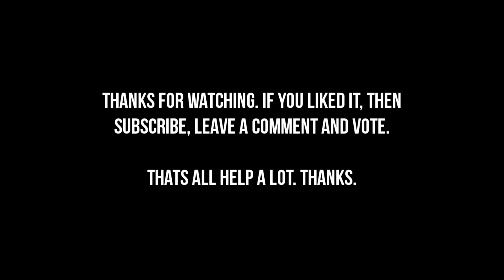Sniper Elite 3 - Make it go boom Achievement Trophy Guide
Sniper Elite 3 Make it go boom Walkthrough - Make it go boom Achievement Trophy Guide

Here you see the Walkthrough for the Achievement "Make it go boom" from the Game Sniper Elite 3.
The first Place where you can do this, is directly in Chapter 1.
At the first Nebelwerfer create a Savegame and shoot the Ammobox under the Nebelwerfer.
The Nebelwerfer explodes and kill the 2 Enemies. Reload now the Savegames and repeat the Steps until the Achievement / Trophy unlocks.

You can do this at any Point in the Game with the same Tactic where are explosives close to Enemies.

Achievements / Trophies in this Video:

Make it go boom
Killed 20 enemies by shooting explosives

All Sniper Elite 3 Achievements and Trophies:

The Gazala Gallop
Complete Mission 1

Wonderwall
Complete Mission 2

Complete Mission 3

No refuge
Complete Mission 4

Complete Mission 5

Crouching Tiger, Hidden Ratte
Complete Mission 6

Demolition Man
Complete Mission 7

Complete Mission 8

Sniping with friends
Complete the campaign in co-op

Time to reload
Complete the game on Cadet difficulty

Regular soldier
Complete the game on Marksman difficulty

Hard as nails
Complete the game on Sniper Elite difficulty

True sniper
Complete the game on Authentic difficulty

Dedicated soldier
Complete 100% of the campaign on any difficulty

You'll try anything once
Play 1 mission in each mode (campaign, challenges, competitive multiplayer)

Casual Reader
Find half of the war diaries

Archivist
Find all the war diaries

The gathering
Find all the collectible cards

Nesting instinct
Find all the Sniper nests

Complete all the long shots

Nothing is optional
Complete all the optional objectives

Hide a body in each of the wells in Gaberoun (Mission 2)

End of the 'lein'
Found and killed the visiting General (Mission 3)

I Fort this would be difficult
Get to the informant without being spotted (Mission 4)

I Siwa you did there
Made the target officer's death look like an accident (Mission 5)

Double tap
Incapacitate 2 vehicles in Kasserine Pass within 5 seconds (Mission 6)

Three birds, one stone
Destroyed all 3 bomb dumps at the same time (Mission 7)

Thrown an enemy off one of the bridges (Mission 8)

Oscar Mike
Relocate 100 times

Kill 20 enemies by shooting explosives

Advantage: Sniper
Get 30 kills from sniper nests

Kill 10 snipers before they see/shoot you

Tactical distractor
Distract 20 enemies with flint or rocks

Hidden and dangerous
Complete a campaign mission without being seen (excluding Tobruk)

Indestructible
Complete a mission after losing over 500 units of health

An ode to Rube Goldberg
Get 20 chain reaction explosive kills

Definitely no "90-day wonder"
Attain a rank of Sergeant (level 11)

Officer material
Attain a rank of Second Lieutenant (level 31)

Competitive streak
Play 10 competitive multiplayer matches

Tagged
Tag 100 enemies or vehicles

Prepared for any eventuality
Create and save 4 loadouts

Get a kill with each offensive item

Kill 10 enemies with flint-triggered detonations

Double the distance
Snipe enemies over a cumulative distance of a double marathon

Conserving oxygen
Hold breath for one hour

The Everyman
Complete all the challenge missions

Highly decorated
Earn 1 of every ribbon in competitive multiplayer

This is my rifle...
Customize 1 rifle